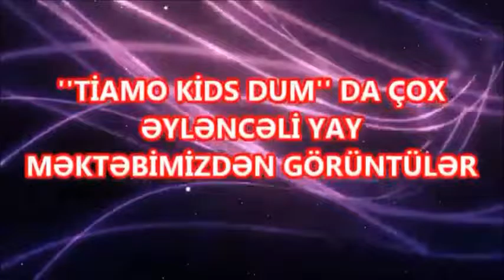"Dahi uşaqlar mərkəzi"ndə Əyləncəli Yay məktəbi